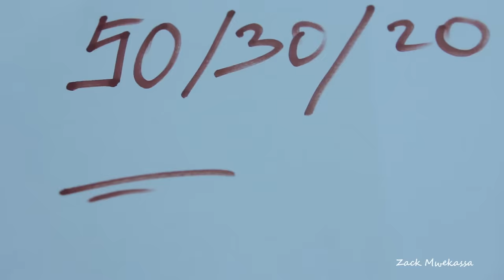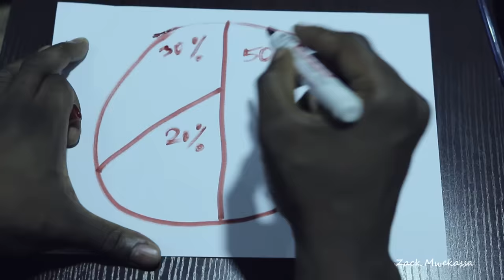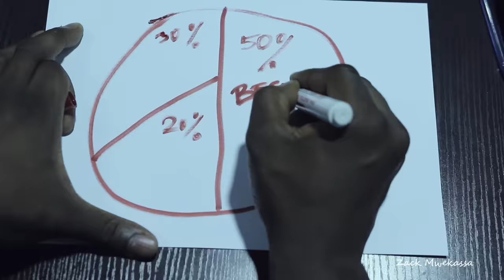Voila quelques techniques pour epargner de l'argent chaque mois #337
Comment epargner de l'argent